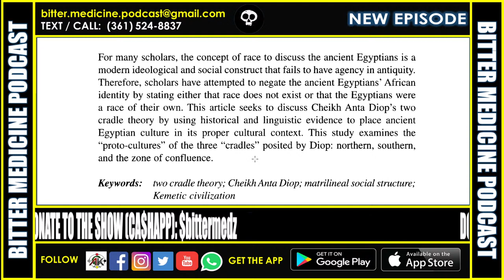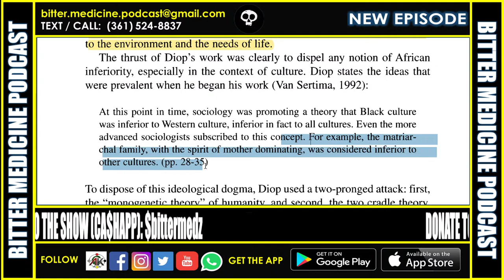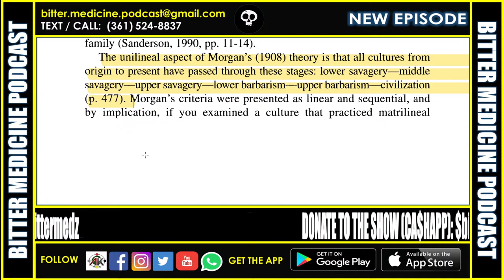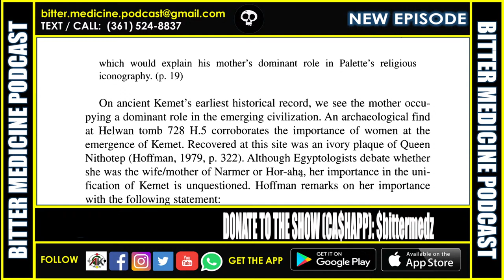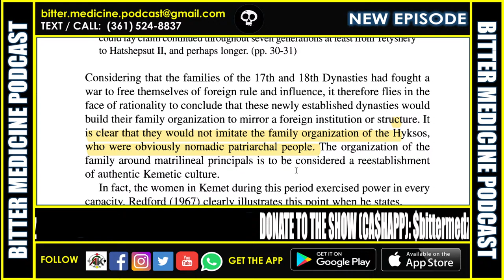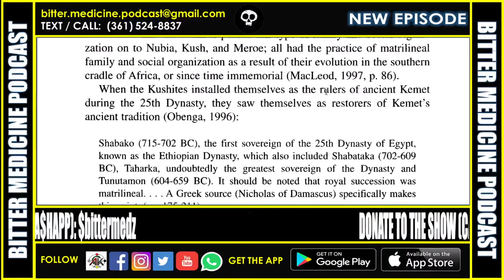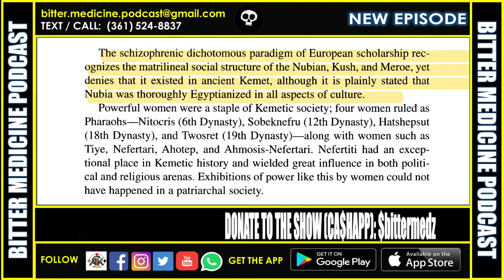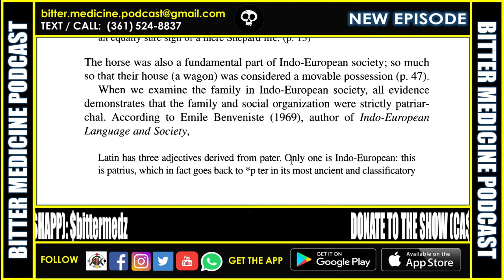Cheikh Anta Diop's Two Cradle Theory (BITTER MEDICINE PODCAST LIVESTREAM)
In this episode we read selections from "Cheikh Anta Diop's Two Cradle Theory : Revisited" by  Troy D. Allen.  Join Us to learn more.